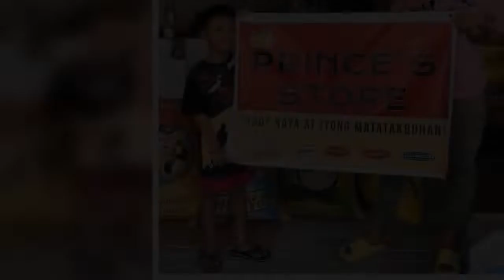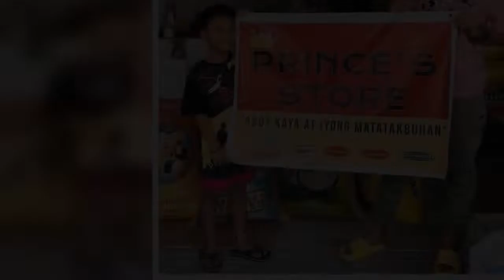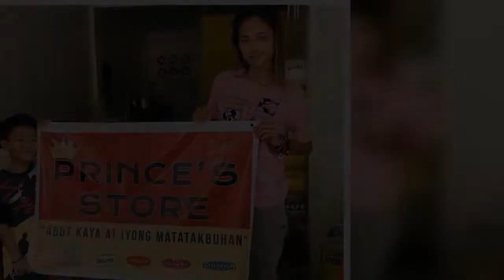90 Day Fiancé: What Rose Has Said About Life Since Big Ed Proposed To Liz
90 Day Fiancé What Rose Has Said About Life Since Big Ed Proposed To Liz.
90 Day Fiancé:
90 Day Fiance offers a unique look into the world of international dating and matrimony.